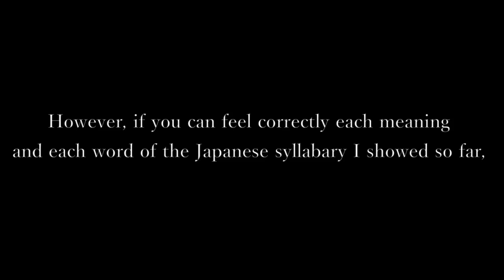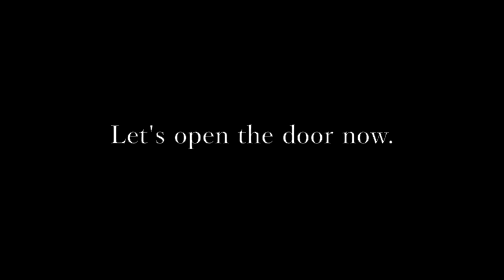古事記（ふることぶみ/HURUKOTOBUMI) 3 :Till the Construction of Yahirodono